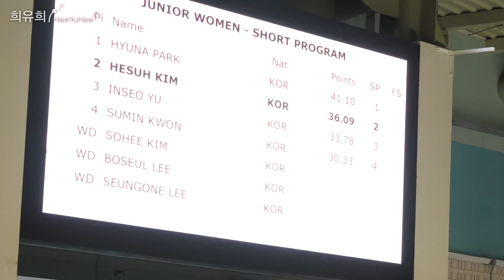[4K60p] 김혜서 SP | 2023 종합선수권 Korean Nationals (DAY2) | Junior Women SP#04